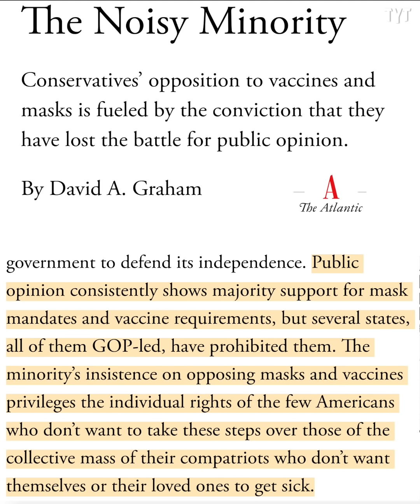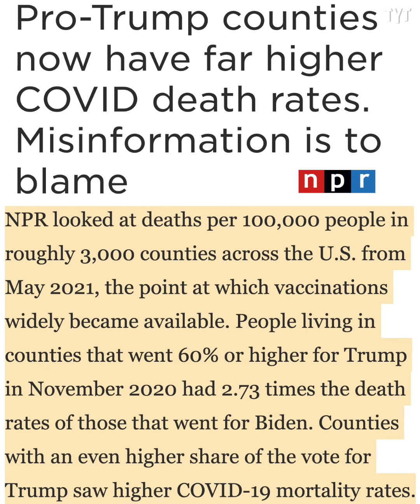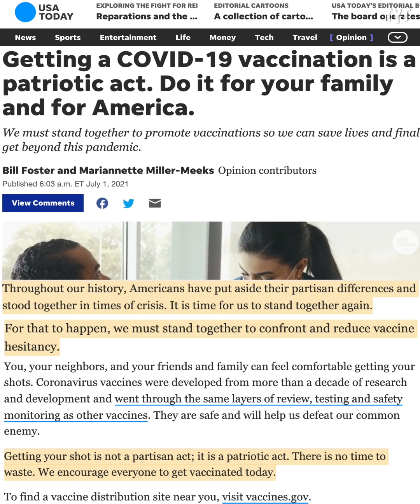Woman Has A Message For All Sheeple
This person is quite the idiot and became famous for it! Rick Strom breaks it down.

Rick Strom